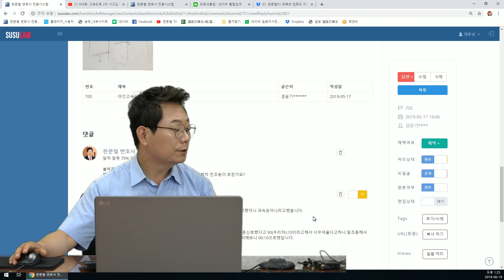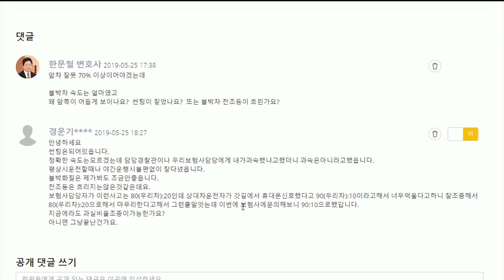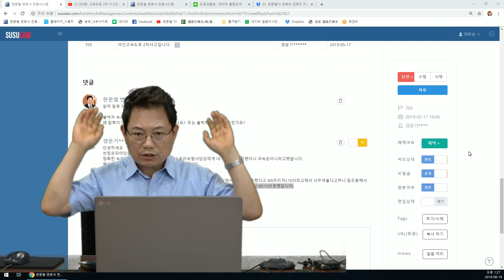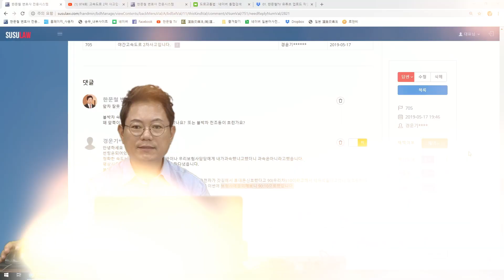1198회. 가로등 없는 고속도로에 등도 없이 가로로 막고 있던 차를 쾅~ 앞차 운전자는 갓길에서 스마트폰 플래시만 흔들고 (974회), 앞차 잘못 최소한 70% 이상이어야.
(고속도로 2차 사고, 가로등 없는 곳, 스마트폰 플래시, 보험사는 블박차 90%, 블박차 30% 이하, 블랙박스, 블박영상, 교통사고 영상, B705-2, U974)